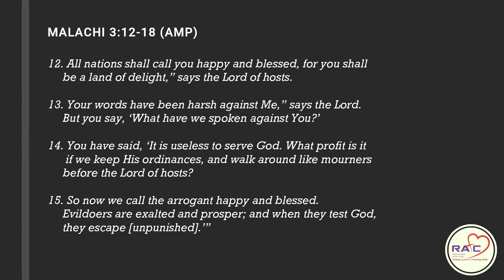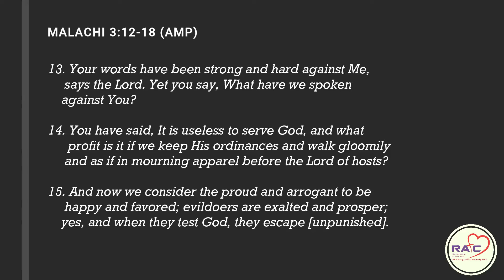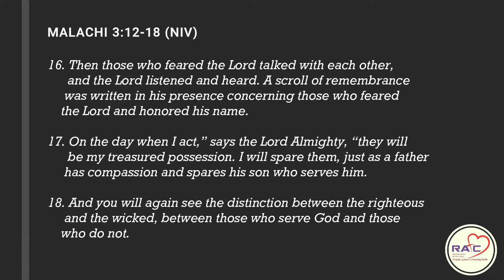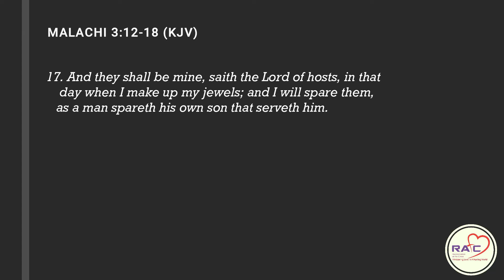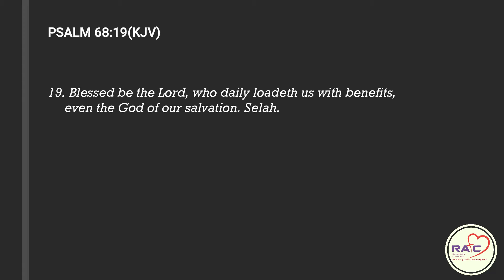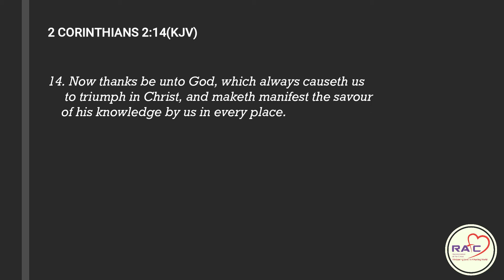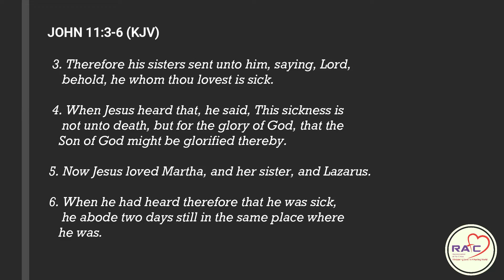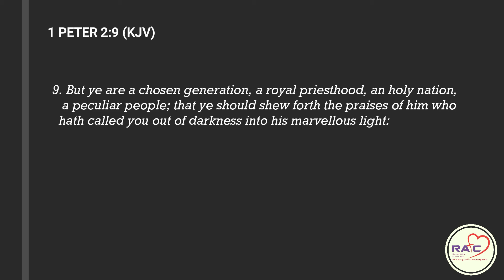A Peculiar People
God has called us to be A Peculiar people. We are different from the rest of the world.